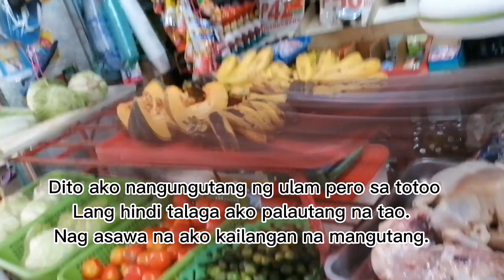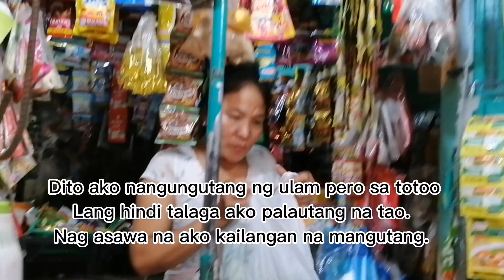MENU: TINOLANG MANOK NA MAY TANGLAD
Sangkap:

coconut oil
Sibuyas
Bawang
Luya
Tanglad
Ajinomoto
Asin
Tubig
Sayote
Chicken Breast
Malunggay